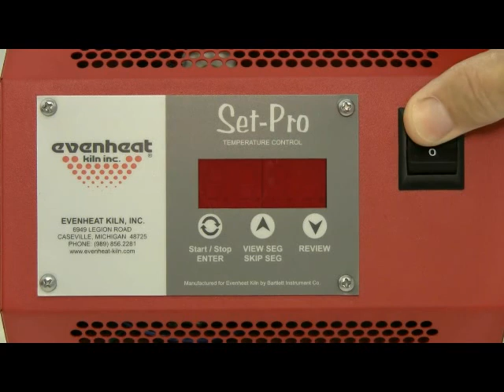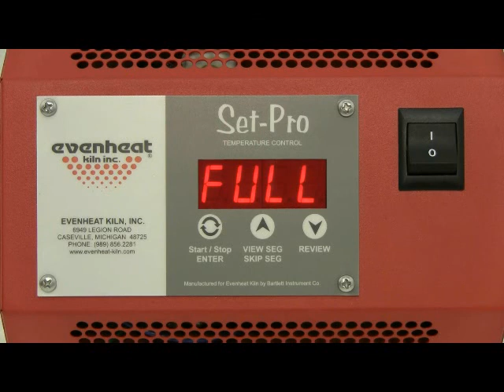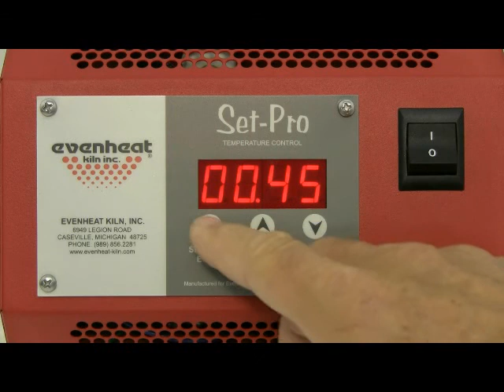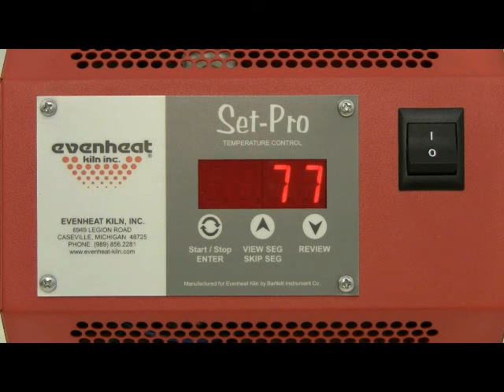(Pre 4/11) Set-Pro Glass Programming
Demonstration of the Evenheat Set-Pro control being programmed for Glass Firing.

For Set-Pro equipped kilns built before April 11, 2011.

Copyright Evenheat Kiln, Inc. 2010